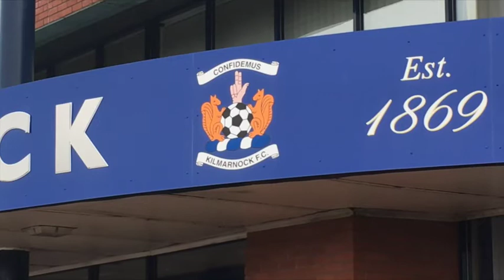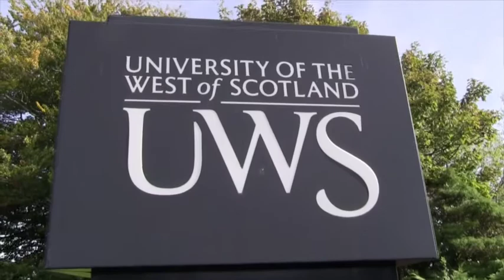UWS News October 4th 2016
Presented by Jonny Clark @UWSNewsroom Facebook.com/UWSNEWSROOM